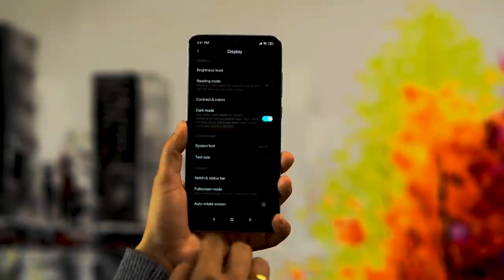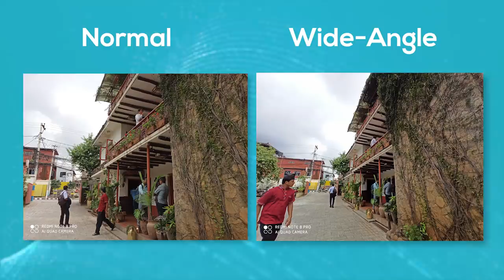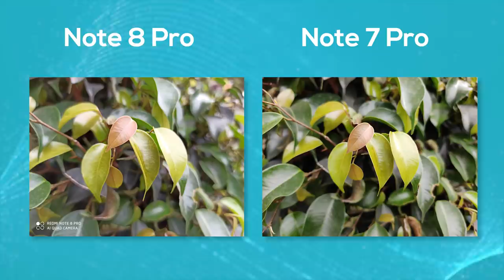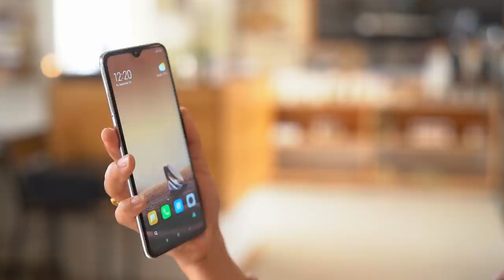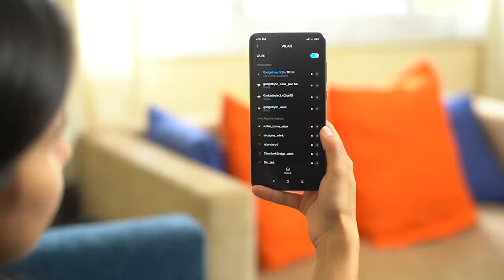Redmi Note 8 Pro Review नेपालीमा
This is the Xiaomi Redmi Note 8 Pro Review in Nepali. We used the phone for almost 2 months and here are the pros, cons, and our opinion regarding the phone.

The Redmi Note 8 Pro is the best phone under Rs. 30,000 if you want excellent performance. It has the latest gaming chipset from Mediatek, the Helio G90T, which offers stellar performance. You can play all the high-end games in the highest settings. There’s also liquid cooling tech, so the Note 8 Pro doesn’t run hot and there is no throttling issue too.

The Redmi Note 8 Pro offers a 6.4-inch FullHD+ IPS display. The display is fairly color accurate with ample brightness. It is also protected by Gorilla Glass 5 Protection. On the back, you get a quad-camera setup of 64MP primary, 8MP wide-angle, 2MP macro, and 2MP depth sensor. The front houses a 20MP selfie snapper. We found the camera of the Note 8 Pro to be good. However, when compared against its predecessor Note 7 Pro, the images from the latter was superior in both daylight and low light condition.

The 20MP selfie camera is better on the Note 8 Pro though.
The Redmi Note 8 Pro offers a 4500mAh battery. Xiaomi has included an 18W fast charger out of the box. Battery life is good too, however, since the Helio G90T isn’t very energy efficient, we found the Note 7 Pro with 4000mAh battery doing a better job.